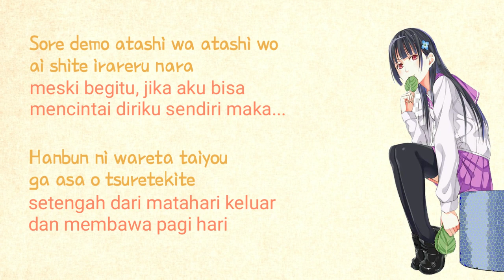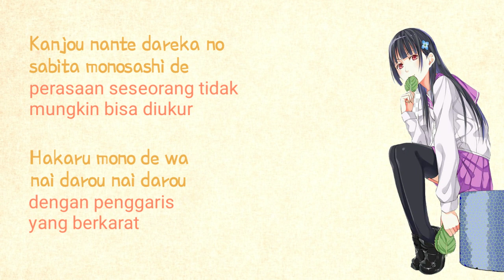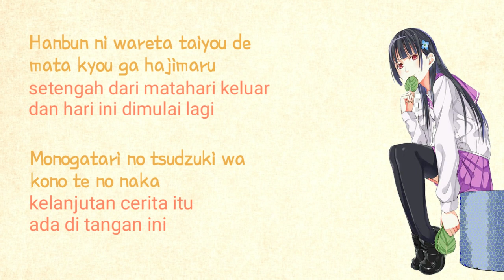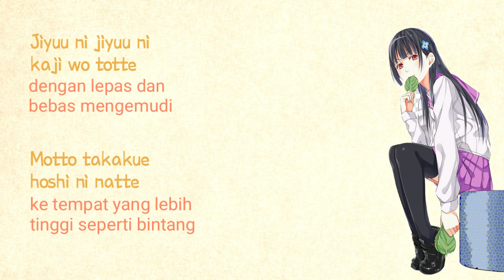lagu Jepang | mimpi yang terlupakan | Esoragoto (angan-angan)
kali ini saya meng-upload lagu opening dari anime Sankarea, anime  ini Menceritakan seseorang bernama Furuya Chihiro yang merupakan seorang lelaki yang sangat menyukai hal-hal seperti Zomibe. ia pun sampai menginginkan seorang pacar Zombie suatu hari nanti. Impiannya tersebut tiba-tiba tercapai ketika kucing kesayangannya mati. Ia pun berusaha untuk menghidupkannya kembali dengan sebuah ilmu dan ramuan. Namun ia tak berhasil, tapi siapa sangka bahwa akibat hal itu, ia bisa bertemu dengan Rea yang sangat cantik. Pertemuannya tersebut kemudian akan memulai hubungan cinta di antara mereka berdua.
admin upload lagu lama ya, soalnya gk tau mau upload apa an :v
ok silahkan didengarkan sampai habis, deskripsi lengkap ada di bawah :

Song : Esoragoto
Artist : Nano.RIPE
cover by : 宮田京香
Sangat disarankan bagi kalian yang menonton video ini untuk menonton juga versi originalnya di sumber yg sudah tertera di atas.

*note: di lirik yg "hanbun ni wareta taiyou ga..." disini seharusnya adalah matahari terbelah setengah, tapi admin tulis demikian karena biar para penonton paham apa maksudnya, karena logika nya kn gak mungkin matahari terbelah :v
tambahan : waifu mu zombie :v

Mohon maaf jika ada penulis atau terjemahan kata ataupun huruf yang salah, jika menemukan kesalahan dalam penulisan kata/huruf dan penerjemahannya, mohon koreksi dengan baik-baik dan damai tanpa permasalahan ^_^

Silahkan juga bagi yg ingin share.

bantuannya gan.. biar bisa terus upload :v .. kuota itu gk gratis.. gw upload pake kuota :v